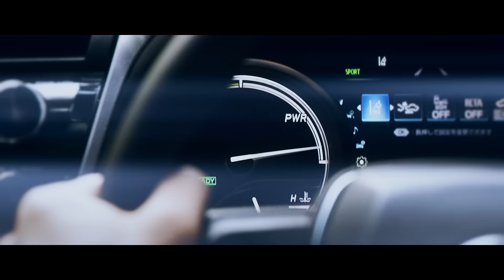IFG5 น้ำมันเครื่องสำหรับเครื่องยนต์เบนซิน (IDEMITSU) แกร่งไปให้สุด ลุยทุกเส้นทาง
แนะนำน้ำมันเครื่องนาโนโมเลกุล สำหรับเครื่องยนต์เบนซิน "IDEMITSU IFG5" น้ำมันเครื่องคุณภาพ ปกป้องชิ้นส่วนของเครื่องยนต์ให้เต็มประสิทธิภาพ ตั้งแต่เริ่มสตาร์ท แกร่งไปให้สุด ลุยทุกเส้นทาง

Line oa : @‌apollothailand
Facebook inbox : Apollo (Thailand)